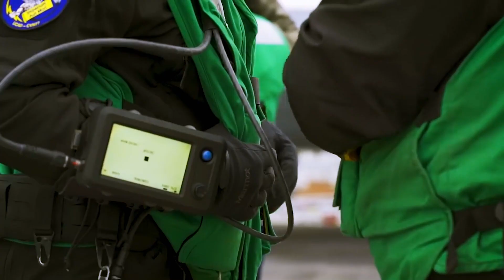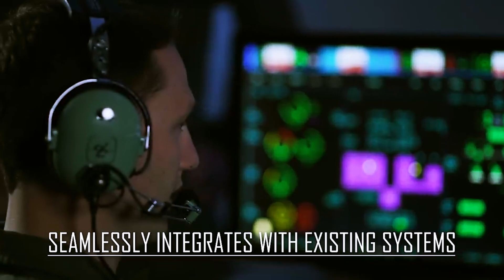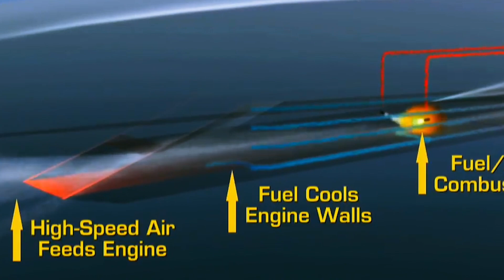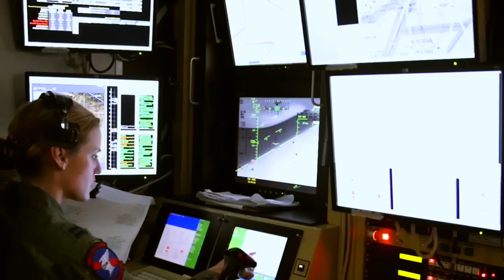Shocked China! MQ-25 Stingray: America's New $155 Million Drone Can Destroy China in Seconds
The Boeing MQ-28 Ghost Bat, formerly known as the Boeing Airpower Teaming System and the Loyal Wingman project, is a stealth, multirole, unmanned aerial vehicle being developed by Boeing.It is designed as a force multiplier aircraft capable of flying side by side with manned aircraft to support and carry out autonomous missions autonomously using artificial intelligence.

The Ghost Bat is an unmanned aircraft, with a currently planned introduction date of 2024-25, that incorporates artificial intelligence and uses a modular mission package system in the nose where the entire nose of the aircraft can be removed and quickly swapped with another nose. different sets of equipment or weaponry for various missions including combat, force reconnaissance, and electronic warfare. One of its roles is to support and protect manned aircraft.

The UAV will be designed to act as a "faithful wingman" controlled by the mother aircraft to complete tasks such as reconnaissance or absorb enemy fire if attacked as well as operate autonomously.